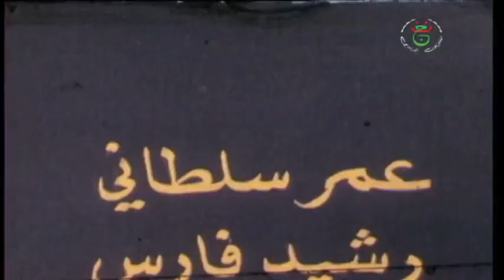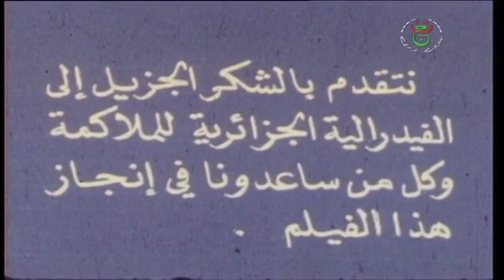الفيلم الجزائري - الأمل دائما كبير | Le film algérien L'espoir est toujours grand